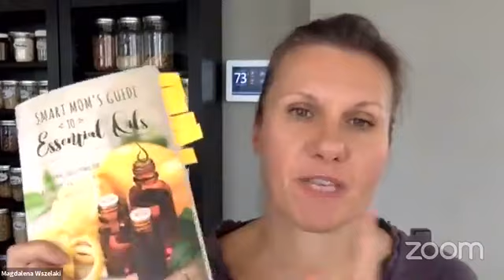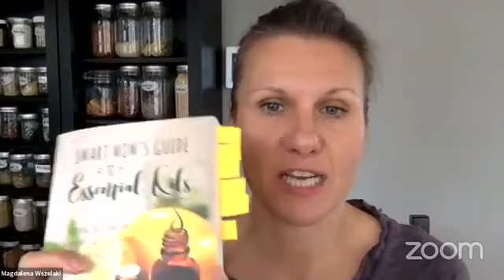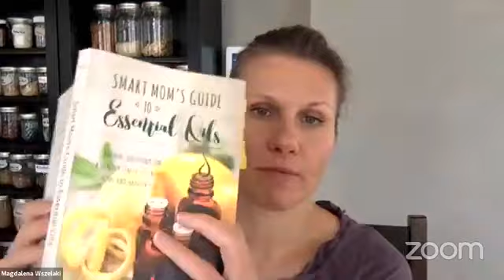Essential Oils for Hormonal Balance with Dr. Mariza Snyder + Recipe Demos!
In this video, we talk about the power of clary sage, bergamot, lavender, basil and frankincense oils.

Mariza also gives specific recipes for asthma, menopause, sleep issues and adrenal fatigue. She had a recipe for everything the viewers asked for! I was impressed☺

If you want to dive deeper into oils, I highly recommend her book, you can get it on Amazon here.

Don’t let the title lead you to believe it’s only for women who deal with kiddo stuff – not at all. The book is packed with solid, unique recipes including hormone balancing blends, house cleaning products and mood boosters.

Modifications are offered for kids.

She’s also giving us a copy of her Cheat Sheet to Hormone Balancing Essential Oils, get it below:

Warmly,
Magdalena